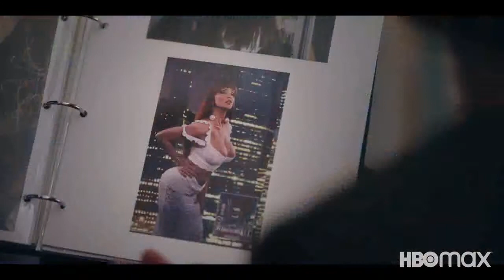Veneno Trailer 2020